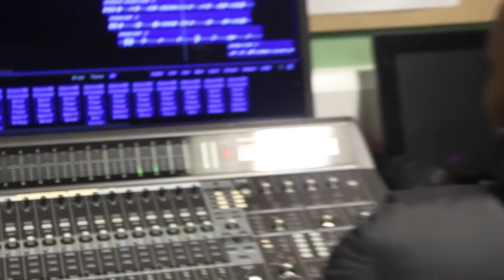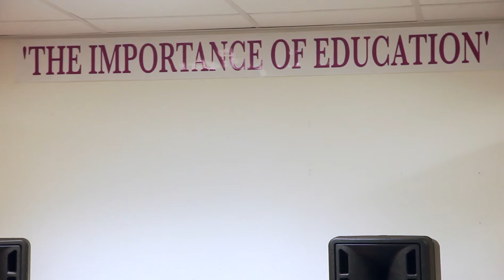Code7 Testimonials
Description